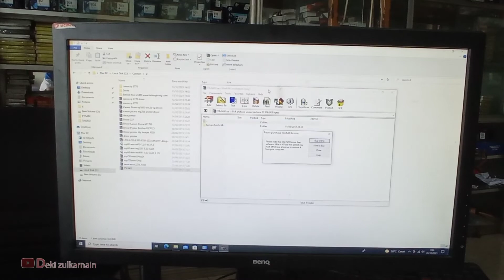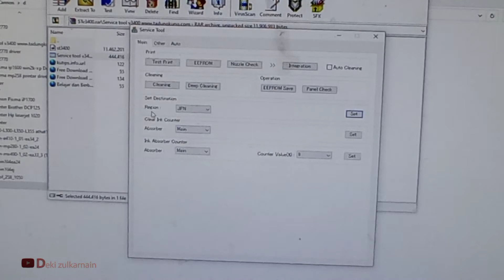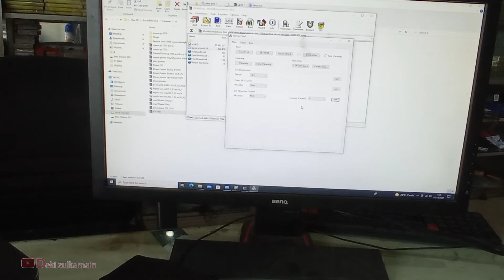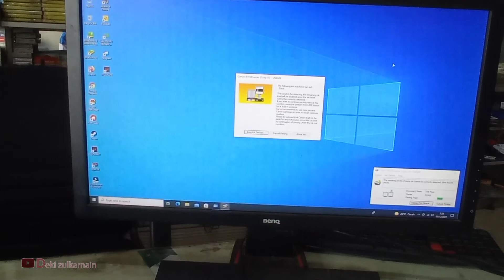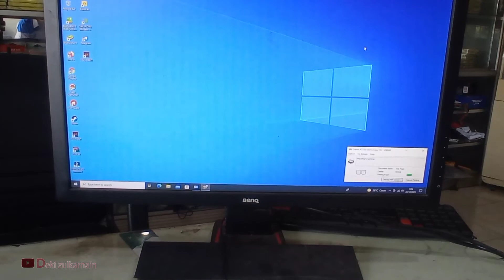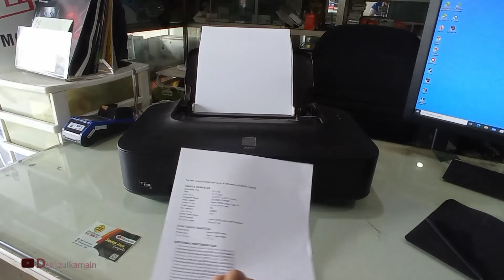Reset printer canon IP2770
Printer Canon IP2770 Error 5b01 lampu indikator orange berkedip bergantian, penutup catridge di buka, catridge tidak berjalan.
berikut video panduan perbaiki printer canon ip2770 dengan mudah, cukup di PENCET-PENCET saja error langsung hilang.